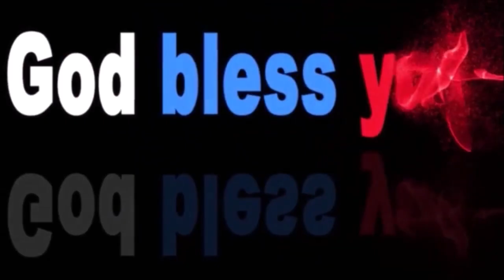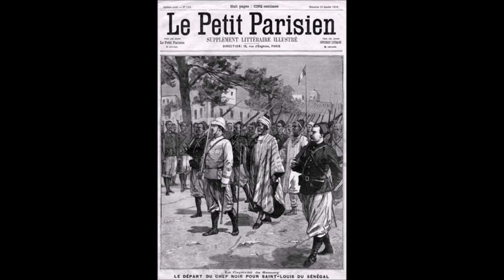Samory Touré et Shaka Zulu deux géants à découvrir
Découvre la surprenante histoire de l'Almamy Samory Touré , la place que l'slam va jouer dans sa vie et comment il va bouleverser les populations de la guinée la cote d'ivoire et le mali. Découvre également l'incroyable épopée de Shaka Zulu, roi des zoulou en Afrique du sud; Découvre les stratégies et méthodes qu'ils ont utilisé pour résister à l'invasion française pour Samory Touré et l'impérialisme hollandais pour Chaka zulu.
Enjoy ta life. N'oublie jamais que tu es formidable. Bisou
Retrouve l'histoire du continent africain sur ma chaine youtube